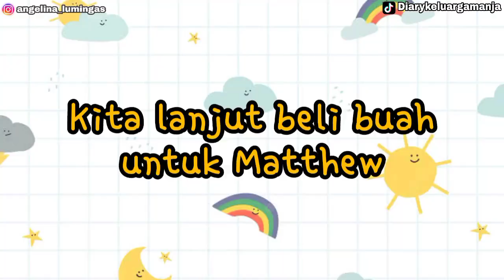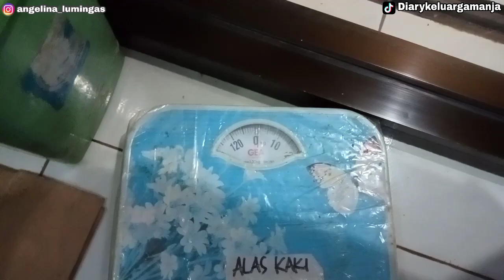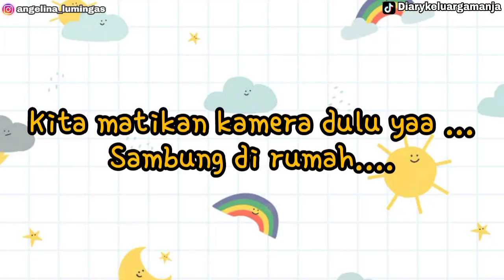BELI BUAH-BUAHAN DAN VITAMIN UNTUK MEMET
YouTube Matthew: diary si Matthew